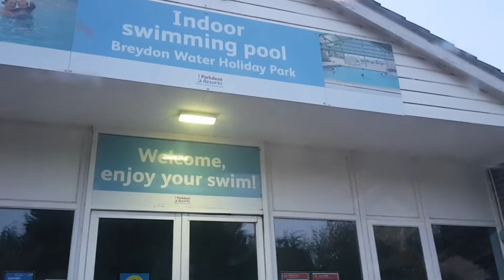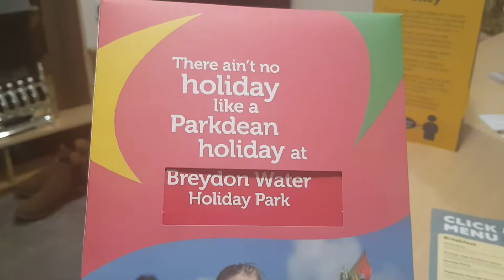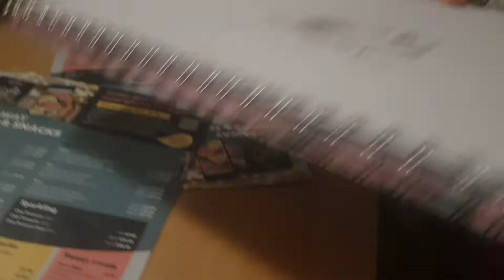Great yarmouth staycation | Travel day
our first day here